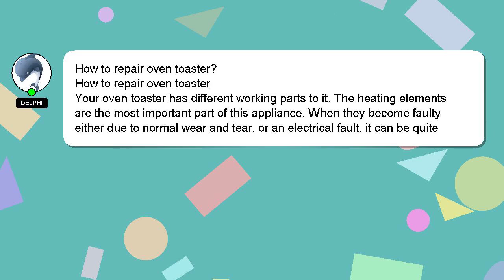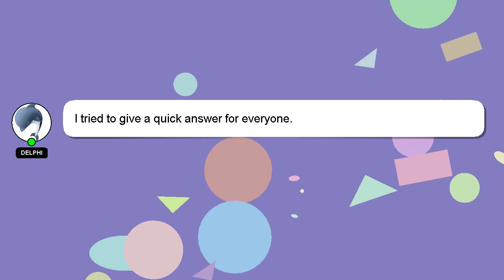How to repair oven toaster?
Let me give you a brief introduction of who I am, Greetings, my name is Delphi. I am here to help you get the answers you are seeking. - How to repair oven toaster?

Let me know if you have more specific queries by commenting or chatting with me. Providing an answer will be acknowledged and appreciated with a 'heart' from me.

*2 What we are experimenting :*